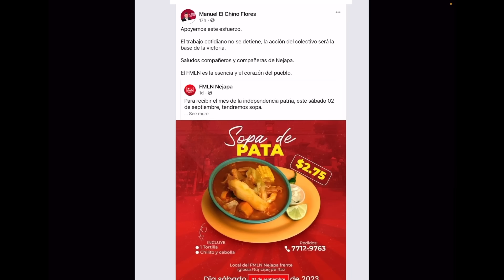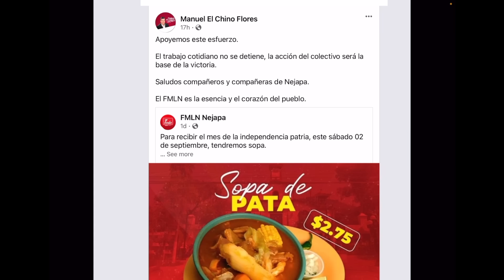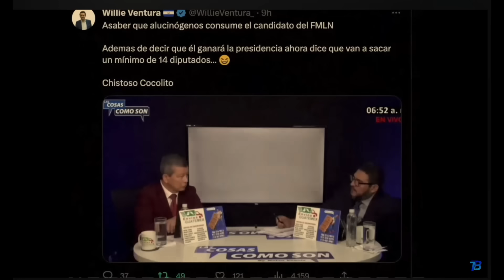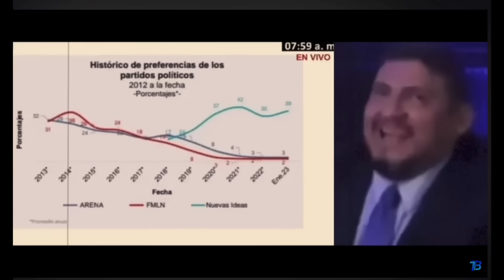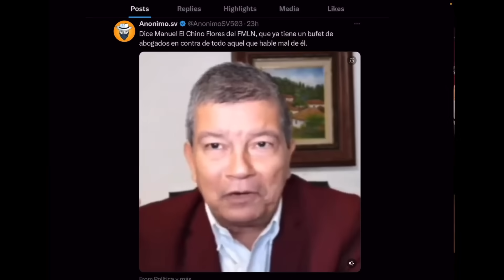Chino Flores Demanda a Youtubers y a quien hable Mal de el / Marvin Aguilar le reza a la Virgen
Dice Manuel El Chino Flores del FMLN, que ya tiene un bufet de abogados en contra de todo aquel que hable mal de él incluyendo usuarios de Twitter y Youtubers.

Dejan AWEBADO a Marvin Aguilar que termino rezando.

Zelle
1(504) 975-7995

Chivo Waller
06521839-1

Portillito Ladra

Modena de Bitcoin:

Camara para vlogs:

Luz Principal:

Soft Box para la luz:

Luces que estan en la pared:

Switcher que uso para hacer en vivos:

Cubo de Luz:

Luz Roja para iluminar la Pared Fondo:

Luces que cambian de Color a mi lado izquierdo:

Computadora iMac:

Microfonos para entrevistas:

Memoria para guardar y editar videos:

Tripod para Camara:

Monitor para Camara:

Mouse para la Compu:

Audifonos (Cancelacion de Sonido):